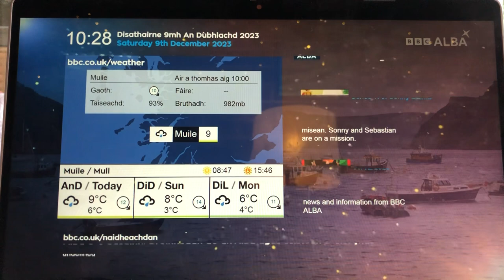BBC ALBA ‘Alba Today’ (BBC Radio Nan Gàidheal, 6AM-4PM)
Every day, this airs on BBC ALBA from 6am to 4pm. Mainly, it's talk shows in Scottish Gaelic, as well as songs being played.